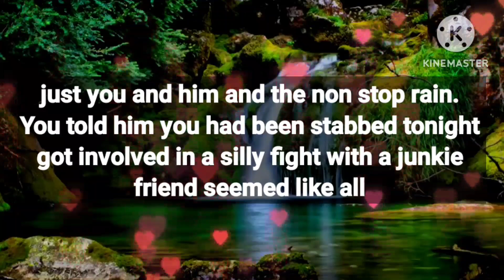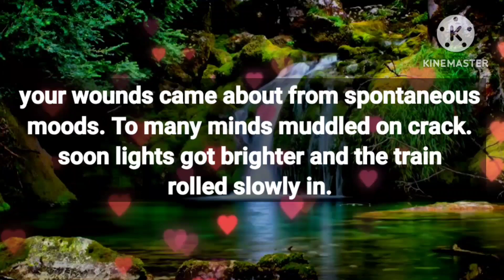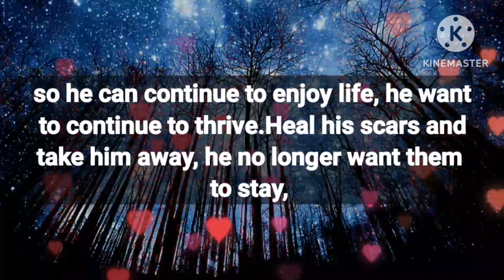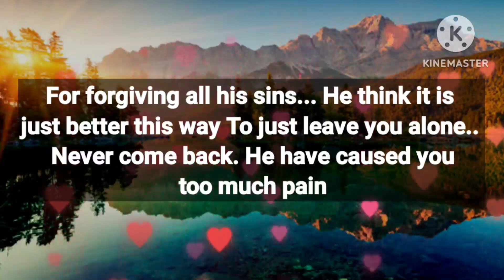Angel message: Don't you what happened to him? || God message